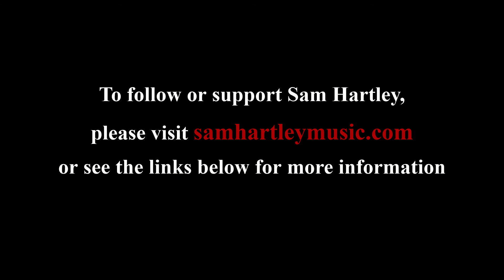Sam Hartley - Desolation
Composer and performer: Sam Hartley
Date written: 2018